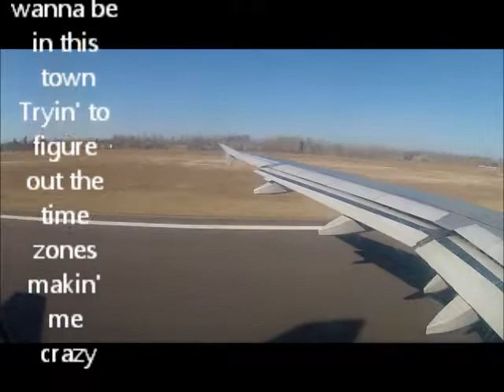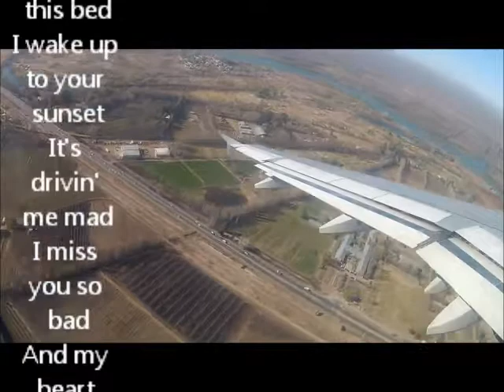SIMPLE PLAN - JET LAG (ACOUSTIC COVER)